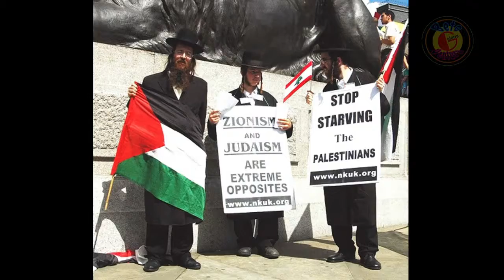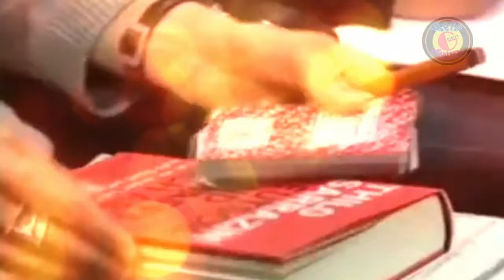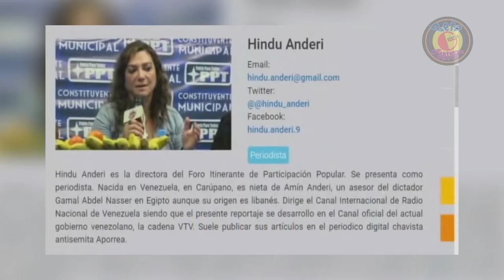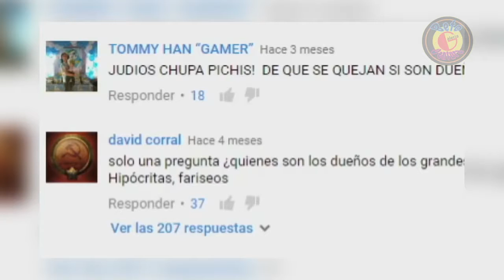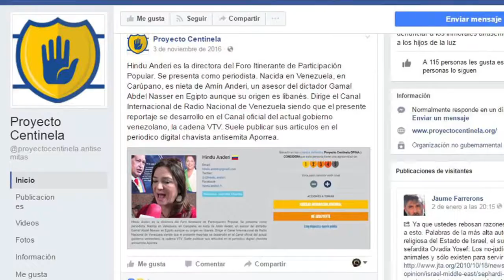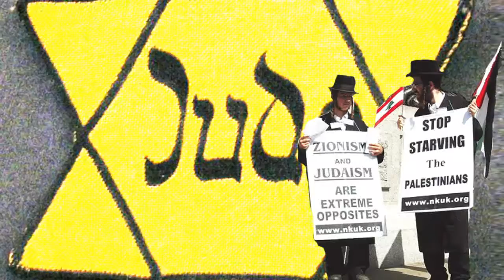Los indiscutibles caciques del planeta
Los verdaderos dueños del mundo no son los que nos hacen creer, sus decisiones y mandatos están mas arriba y mas alla de los presidentes, de los poderes títeres que nos pueden llegar a poner enfrente, y debemos tener la mente cada vez mas abierta para llegar a entender mejor cómo funcionan estas elites.